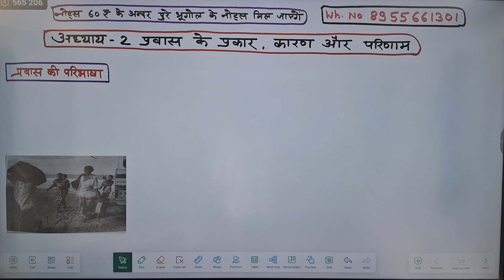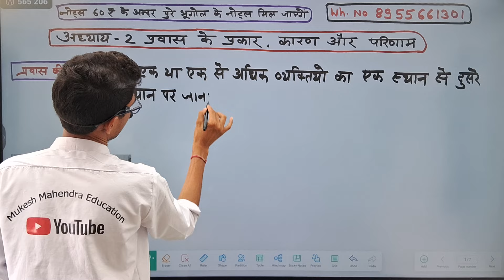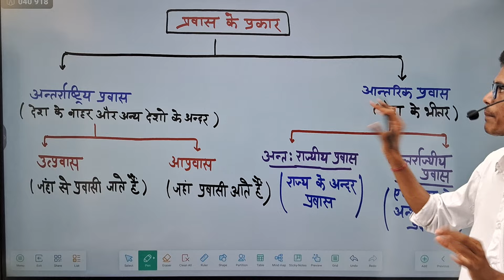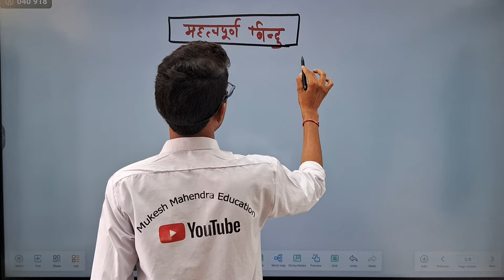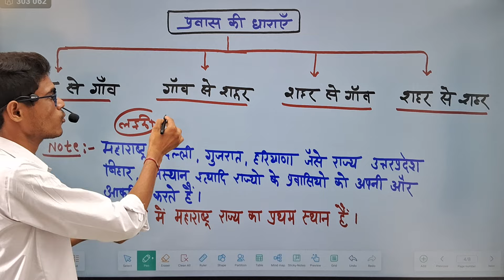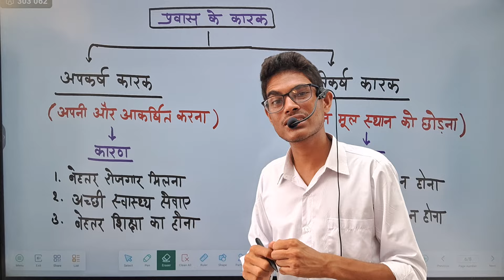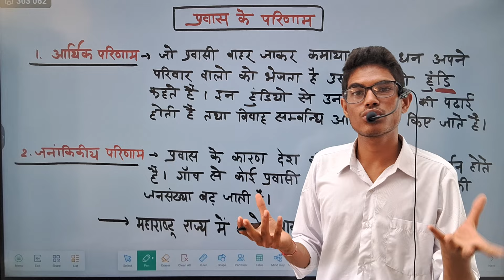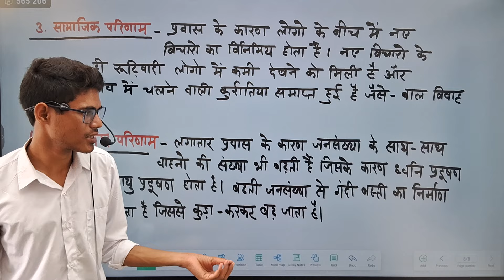प्रवास के प्रकार, कारण और परिणाम | Class 12 Geography chapter 2 | parwas ke parkar | Complete 2025